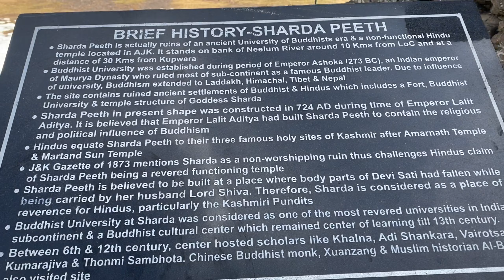Shahrdah Peeth University Neelum Valley Azad Kashmir | Khanvlogs&Jeepsstuntz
Shahrdah Peeth University Neelum Valley Azad Kashmir |